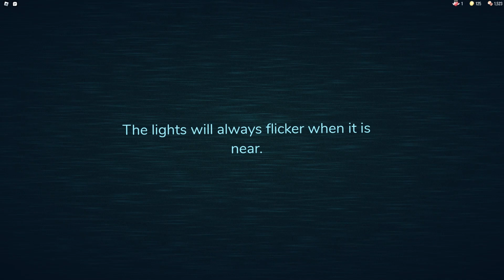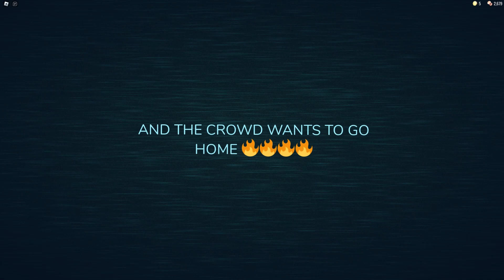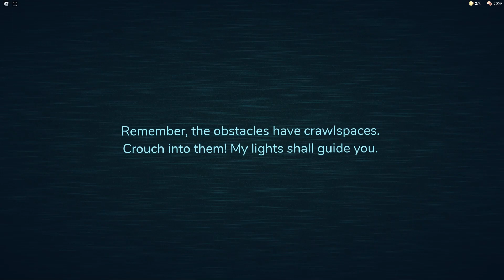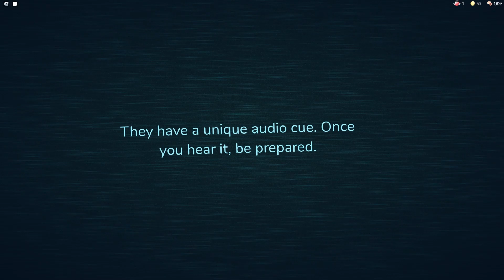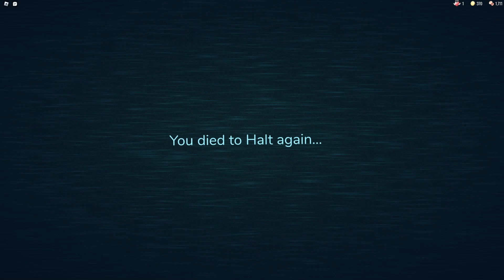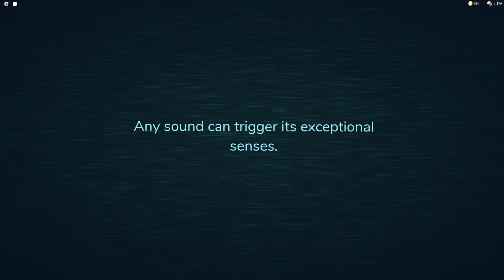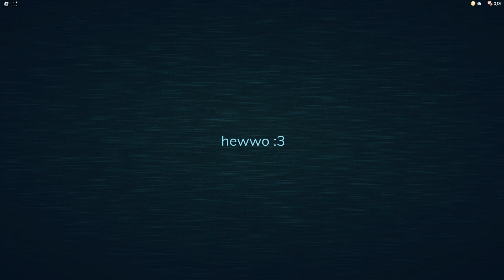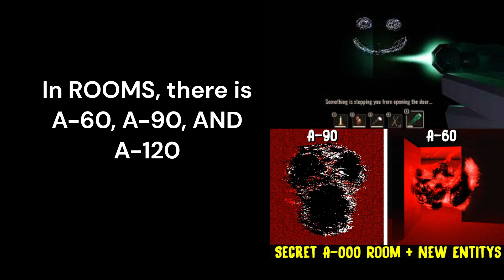ALL DOORS MONSTER DEATHS + JUMPSCARES {ROBLOX DOORS}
ERROR (At 7:31), it isn't EYES. It is FIGURE (Sorry for the mistake)

0:0 - 4:19 (All RUSH Deaths) (Including SuperHardMode)
4:20 - 5:25 (All SEEK Deaths) (Seek + Hands)
5:26 - 6:16 (Hide Death)
6:17 - 6:57 (Screech Death)
6:58 - 7:29 (EYES Deaths)
7:31 - 8:17 (Figure Death)
8:18 - 8:56 (Halt Death)
8:57 - 9:32 (Ambush Death)
9:33 - 10:06 (Dupe Death)
10:07 - 10:46 (Rush At DOOR 90+ Death) (Dark Rooms)
10:47 - 11:32 (Figure DOOR 100 Death)
11:33 - 11:54 (Greed Death) (SUPERHARD MODE)
11:55 - 12:13 (Banana Peel Death) (SUPERHARD MODE)
12:14 - 12:34 (Holy Hand Grenade Death) (SUPERHARD MODE)
12:35 - 13:03 (Subspace Tripmine) (3RD/1ST PERSON) (SUPERHARD MODE)
13:04 - 13:23 (Evil Key Death) (SUPERHARD MODE)
13:24 - 13:47 (Skeleton Bob) (SUPERHARD MODE)
13:48 - 14:26 (Jeff THE Killer Death) (SUPERHARD MODE)
14:27 - 14:37 (Door Close) (???)
14:38 - 14:46 (Glitch Jumpscare)
14:47 - 14:58 (Timothy Jumpscare)
14:59 - 15:11 (JACK Jumpscare)